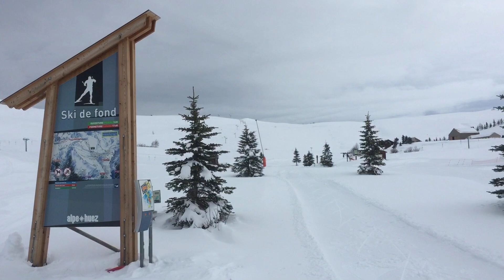Alpe d'Huez Snow Report: 11th December 2019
including how to buy your ski passes